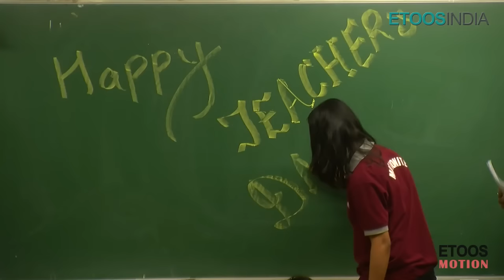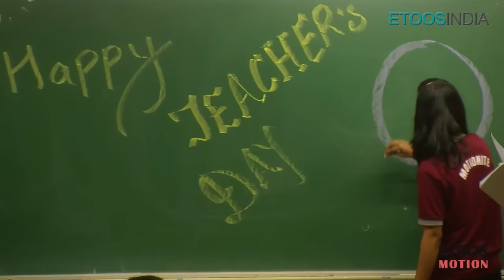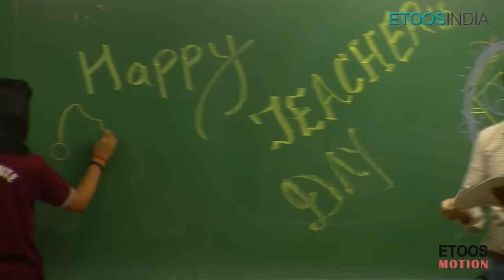Gavesh Bhardwaj (GB)sir Teacher's day wishes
Teacher's day Celebration With GB Sir in Etoosindia : Online Education center.